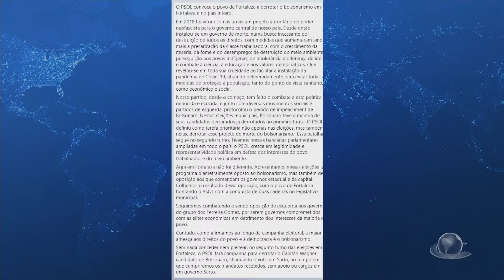Candidatos à Prefeitura de Fortaleza intensificam campanha